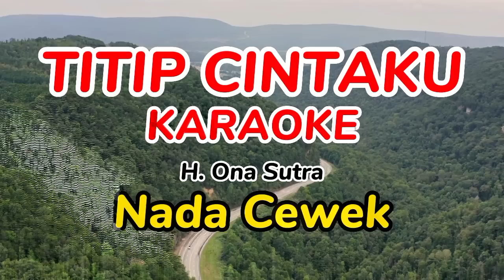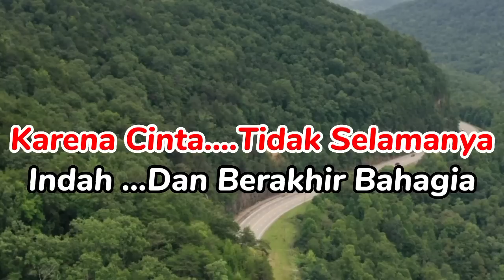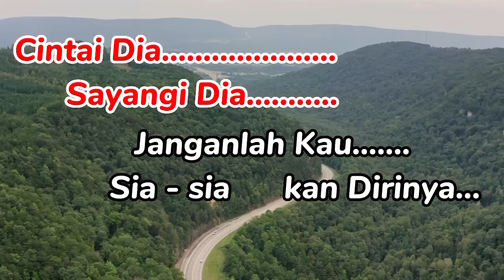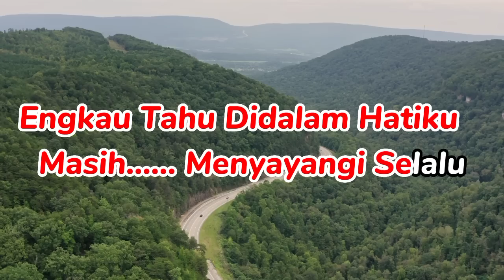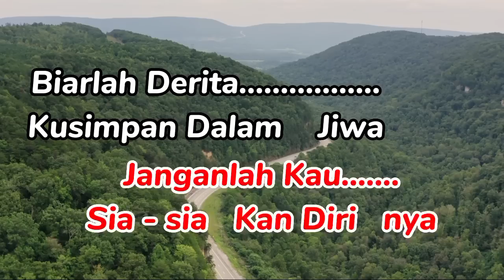Titip Cintaku Karaoke Lirik H. Ona Sutra - Nada Cewek